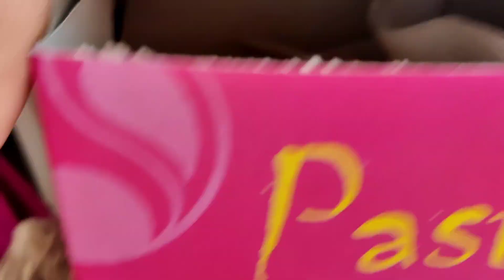FAREWELL(2021-22)❤️|| 18-04-22|| Army school birpur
Farewell vlog🎉2021-22
Aps birpur..
Thebrownsisters

Hey guys! Welcome to our vlog❤

Vlog11

We'll make even more interesting videos✨

ll Thankyou for watching ll